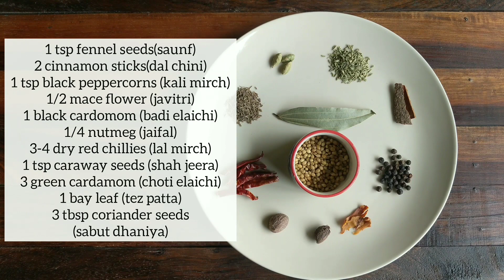आप दीवाने हो जाएंगे इसे खाने के बाद | Lehsuni Bhuna Murg Curry | लहसुनी भुना मुर्ग | Kitchen Flames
Hey guys in this video I'll be showing you how to make this Lehsuni Bhuna Murg curry. You don't have to go and buy store bought spices as in this video I'll be giving you a homemade spicemix recipe which you are going to love it. Also in this dish I have added a tadka which elevates this recipe to a whole new level. Try this 'Lehsuni Bhuna Murg' recipe at home and let me know how you like it👍🏻

Ingredients:

1/2kg chicken

For homemade Masala-

1 tsp fennel seeds (saunf)
2 cinnamon sticks (dal chini)
1 tsp black peppercorns (sabut kali mirch)
1/2 mace flower (javitri)
1 black cardomom (badi elaichi)
1/4 nutmeg (jaifal)
3-4 dry red chillies (sookhi laal mirch)
1 tsp caraway seeds (shah jeera)
3 green Cardomom (choti elaichi)
1 bay leaf (tej patta)
3 tbsp coriander seeds (sabut dhaniya)
1 tbsp cumin seeds (sabut jeera)

For gravy-
5-6 tbsp mustard oil
6 onions
20-25 cloves of garlic
10 green chillies
1 inch ginger
1 tbsp Kasoori Methi
2 tbsp coriander leaves (optional)

For Tadka-
2-3 tbsp mustard oil
1l2 tsp Nigella seeds (kalonji/mangrail)
5-6 cloves of garlic
2 dry red chillies

(No oven)